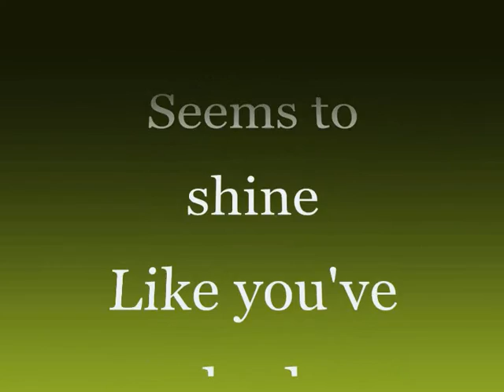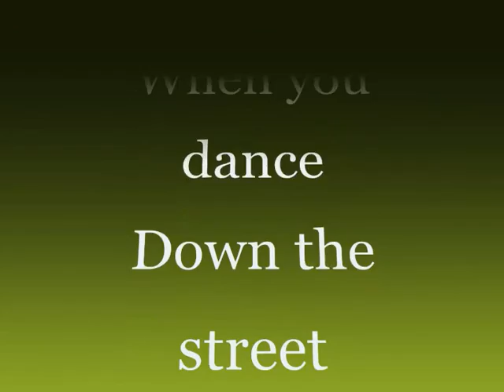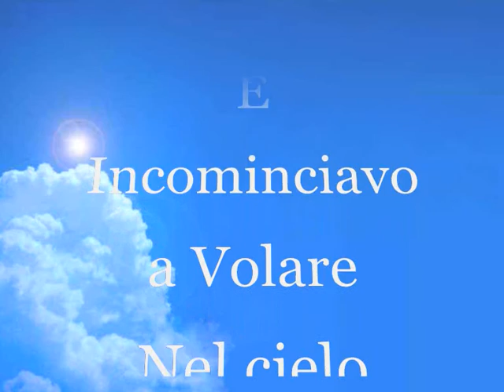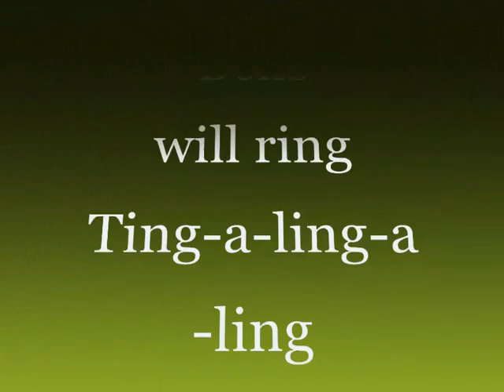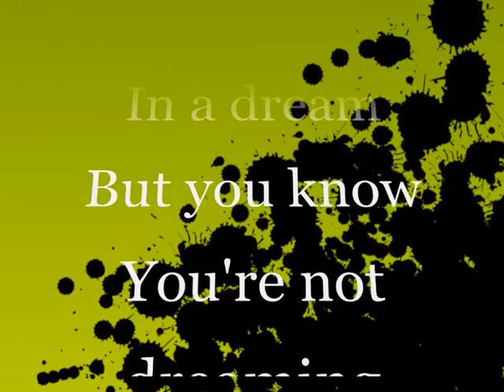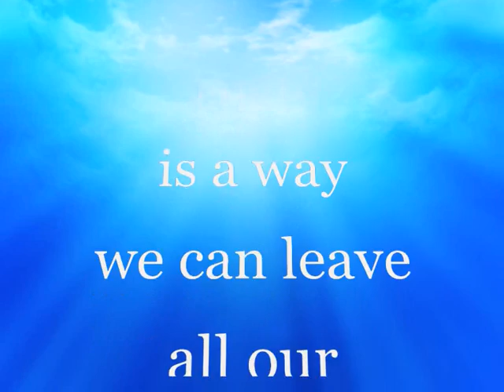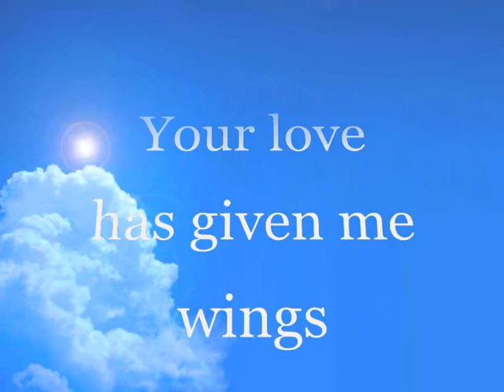That's Amore & Volare Karaoke Medley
A karaoke medley of two songs THAT'S AMORE and VOLARE. Created by Robmanrico